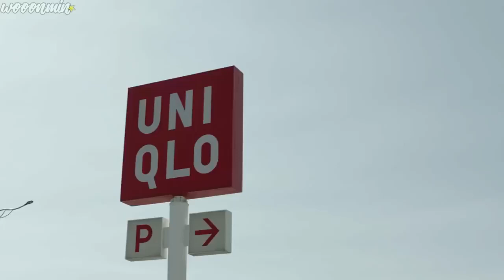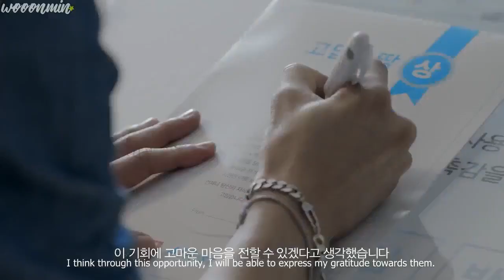[ENG SUB] UNIQLO AIRism campaign - HIGHLIGHT Yoon Doojoon & Lee Gikwang